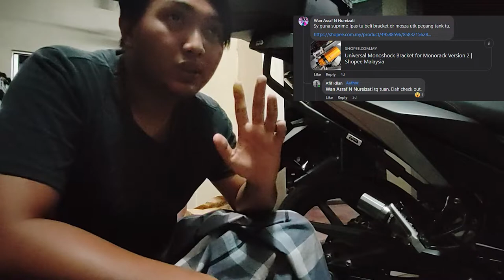Geng-geng Box TAK BOLEH pakai monoshock tank? | Barang Baik dari Mosza Racing | Setup ABAH-ABAH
Maaf lama menghilang. GoPro dah jual, so takda video onboard. Alang2 beli barang baru, moh kita pasang!